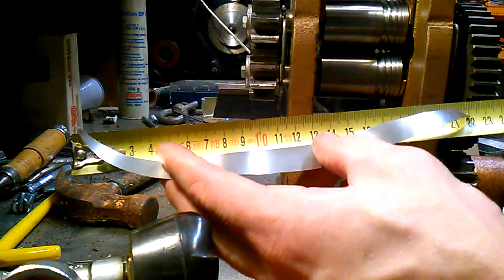Penninvenyttäjä • Прокатываем 10 пенни в настольном прокатном станке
Nopsat iltamankeloinnit